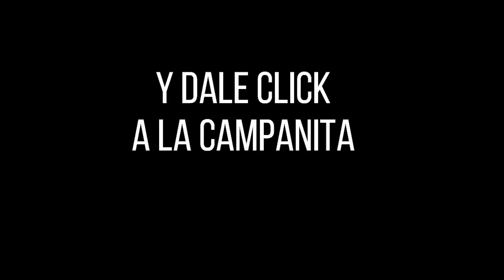CULONA NOCHE Resultado del DOMINGO 20 de febrero de 2022 ✅🥇🔥💰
Hola buenas noches, te presentamos los resultados de las loterías y chances en Colombia, vamos con el Resultados del Chance Culona noche del DOMINGO 20 de febrero de 2022.